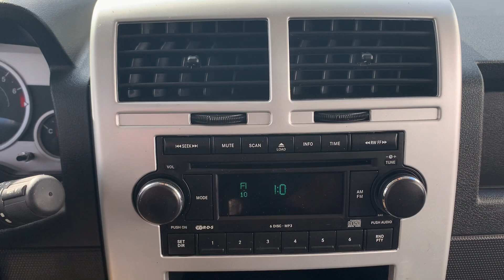Stock 5236DGL 2008 Jeep Patriot 1J8FT48W98D544155